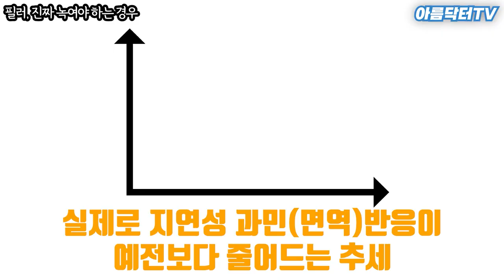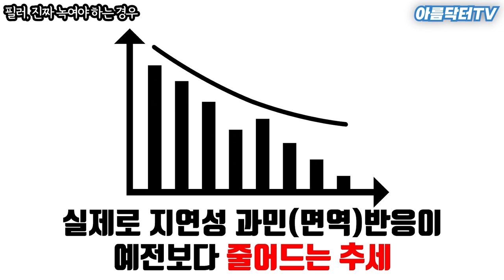필러, 이럴땐 반드시 녹이세요 (최종판, 유언비어 종결)